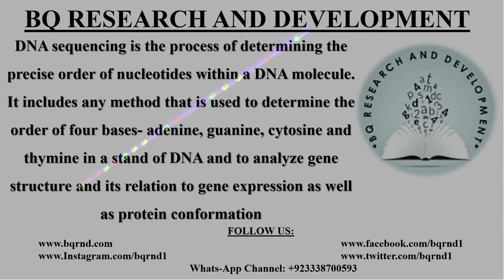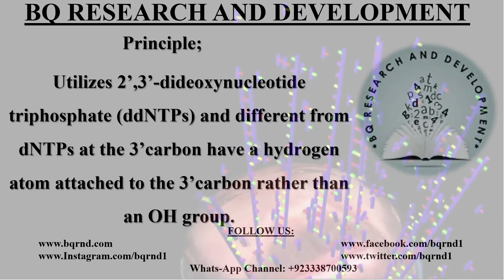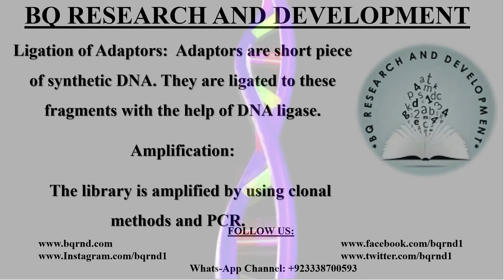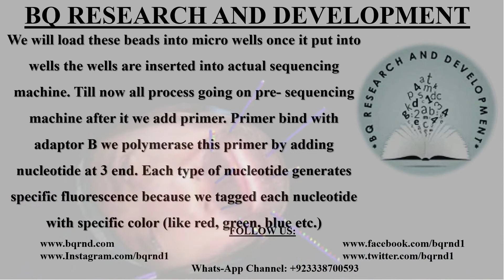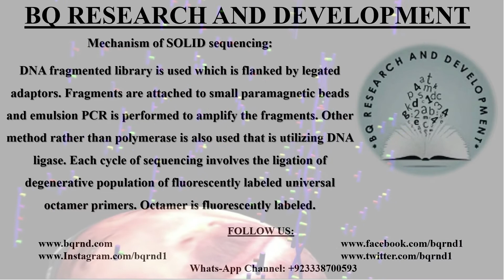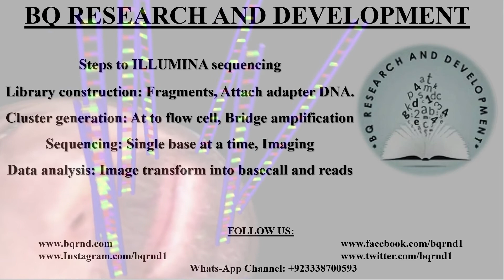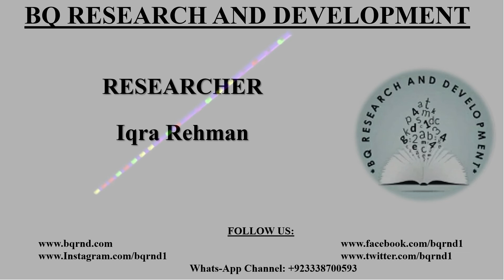Next Generation Sequencing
DNA sequencing is the process of determining the precise order of nucleotides within a DNA molecule. It includes any method that is used to determine the order of four bases- adenine, guanine, cytosine and thymine in a stand of DNA and to analyze gene structure and its relation to gene expression as well as protein conformation.
Purpose of DNA Sequencing;
By DNA Sequencing we can compare genes or specific sequences to find out differences and similarities.
Classify organism, make a disease diagnosis
Through the DNA sequencing would be able to know where exactly into genome or a gene is the mutation.
Basic Methods for DNA Sequencing;
Maxam-Gilbert sequencing
Sanger sequencing
Maxam-Gilbert Sequencing;
This method is based on the nucleobase-specific partial chemical modification of DNA and subsequent cleavage of DNA backbone at the sites adjacent to the modified nucleotides.

Sanger Sequencing
Sanger sequencing also known as chain termination sequencing or dideoxy sequencing. This process is based on the detection of labeled chain-terminating nucleotides that are incorporated by a DNA polymerase during the replication of a template.
Developed by Frederick Sanger and colleagues in 1977. This method determining the location of a specific place on a DNA fragment, based on where synthesis of a new DNA chain stops.

Principle;
Utilizes 2’,3’-dideoxynucleotide triphosphate (ddNTPs) and different from dNTPs at the 3’carbon have a hydrogen atom attached to the 3’carbon rather than an OH group.
It is non-Sanger-based high throughput DNA sequencing technologies. Millions or billions of DNA strand can be sequenced in parallel
Principle of Next Generation Sequencing:
“The principle behind Next Generation Sequencing (NGS) is similar to that of sanger sequencing which relies on capillary electrophoresis. The genomic strand is fragmented, and the bases in each fragment are identified by emitted signals when the fragments are ligated against a template strand.”